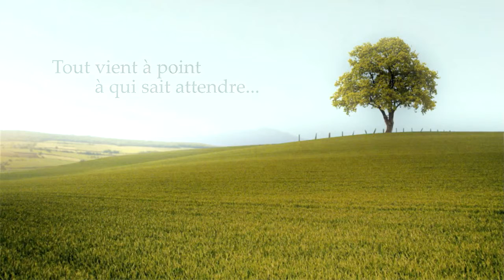Tout vient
грушовое дерево